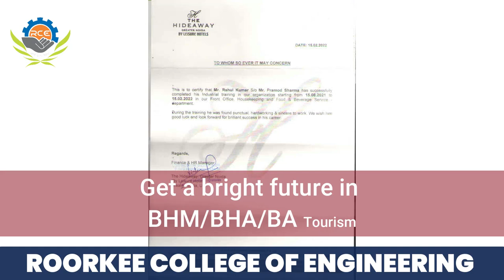Get Bright Future in BHM/BHA/BA Tourism RCE Roorkee | Admission Open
Admission Open